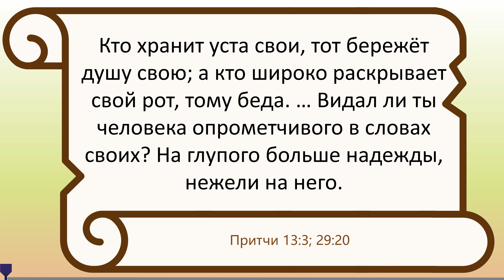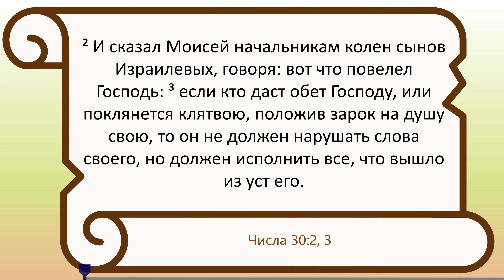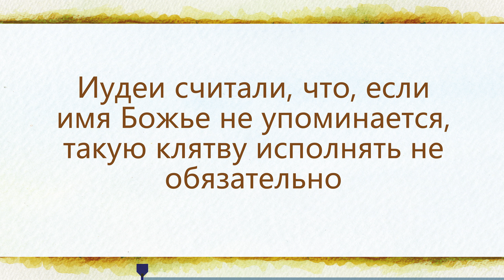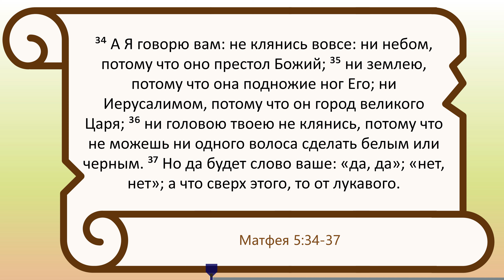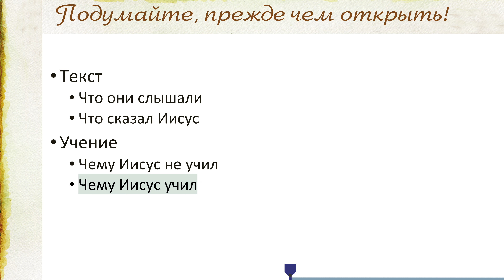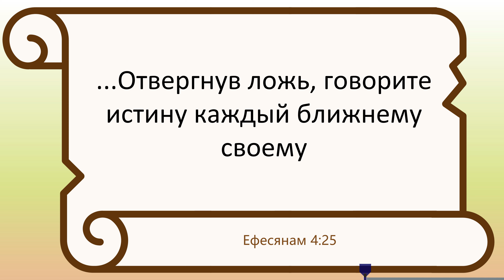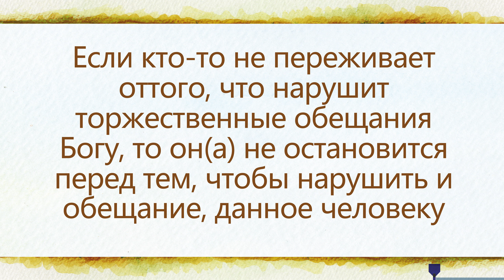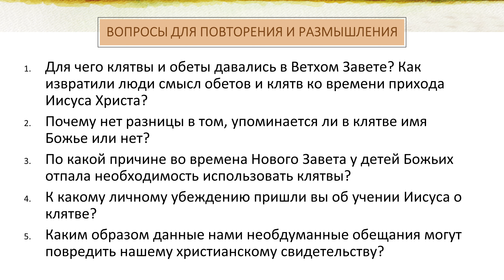Урок 6. "Подумайте, прежде чем открыть" - Нагорная проповедь - Дэвид Ропер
15 БиблейскиеУроки ВидеоУроки KapliSota "Нагорная проповедь"

◾ Иудеи считали, что, если имя Божье не упоминается, такую клятву исполнять не обязательно.

◾ Если нам нельзя верить, когда мы говорим об обыденных вещах, тогда почему люди должны нам поверить, когда мы говорим о вечном?

1. Для чего клятвы и обеты давались в Ветхом Завете? Как извратили люди смысл обетов и клятв ко времени прихода Иисуса Христа?
2. Почему нет разницы в том, упоминается ли в клятве имя Божье или нет?
3. По какой причине во времена Нового Завета у детей Божьих отпала необходимость использовать клятвы?
4. К какому личному убеждению пришли вы об учении Иисуса о клятве?
5. Каким образом данные нами необдуманные обещания могут повредить нашему христианскому свидетельству?